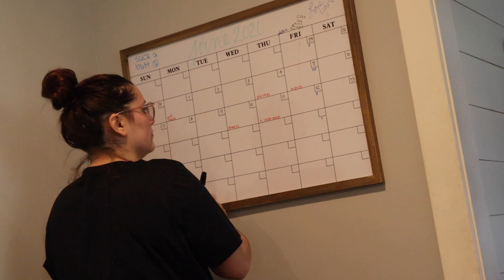Clean With Me || Quaranclean || Working Mom of 2